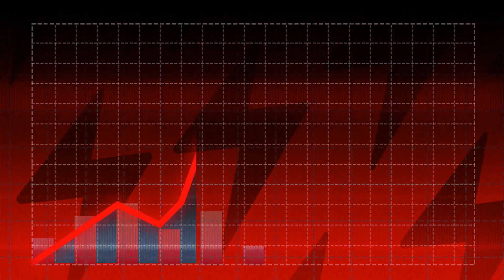China is Building $100 Billion Himalayan Mega Dam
In this eye-opening video, we dive deep into one of the most audacious engineering projects of the 21st century—China's $100 billion Himalayan Mega Dam. Set against the breathtaking backdrop of the Himalayas, this dam is not only an engineering marvel but also a testament to China's ambitions to lead in renewable energy.

🚀 What's Inside:

The Vision: Discover the motivations behind constructing this massive dam and how it fits into China's global energy strategy.
Engineering Challenges: Explore the groundbreaking technologies and engineering feats required to build in one of the world's most treacherous terrains.
Economic Impact: Analyze the economic stakes of investing $100 billion into a single project and its potential returns.
Environmental Concerns: Delve into the environmental implications and the debates surrounding the dam's impact on the local ecosystem and communities.
Global Reactions: Gauge the international perspective on this mega project and what it means for global geopolitical dynamics.
🌍 Join us as we uncover the layers of complexity, innovation, and controversy surrounding the construction of the Himalayan Mega Dam. Whether you're a technology enthusiast, environmental advocate, or simply curious about mega-projects, this video offers a comprehensive look into one of the most talked-about initiatives in the world today.

✅ Don't forget to hit the notification bell to never miss an upload from us!In this eye-opening video, we dive deep into one of the most audacious engineering projects of the 21st century—China's $100 billion Himalayan Mega Dam. Set against the breathtaking backdrop of the Himalayas, this dam is not only an engineering marvel but also a testament to China's ambitions to lead in renewable energy.